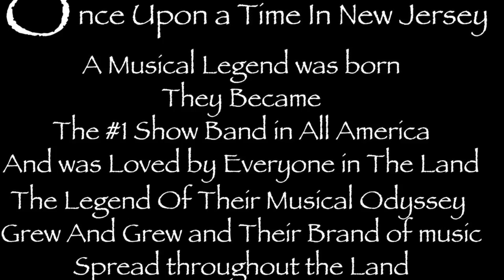The 2019 Infernos Musical Odyssey Tour Promo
2019 is a new era for the already exciting and entertaining Infernos Band. New addition Walter Christopher brings new energy to the already energetic stage show. This year "The Musical Odyssey Tour"
will probably be the yet. Bringing new songs, new direction and a new show just what all our fans have been waiting for all year. Yes, the Infernos are back and back in a big way.

NJ Based Band is setting records and turning the entertainment industry on its head with good old solid entertainment. Leading the way in independent record companies owned and operated by the artist.
The Infernos have recorded well over 15 albums on their label Rotunda Records international©

Members: The Current Infernos Lineup:
Bobby Wells - Leader, Keyboards, Vocals, Director of Business Affairs
Kenny Simmons - Lead Singer, Background Vocals, Writer
Richie Rosato - Lead Singer, Background Vocals
Robin DiLauri - Lead Singer, Background Vocals
Anthony Parente - Drums and Percussion
Dr. Joseph Sasso - Guitar, Vocals, Musical Director
Mike Lamparello - Trumpet, Horn Section Leader/Arranger
Vinnie Bartolli - Trumpet
John Lebitsch - Trombone
Dr. Jerry “Lee” Roth - Saxophones & Flute
Roger “Vito” Bryson - Saxophones & Flute
Vince Torrell – The Sounds Of Sinatra
Greg Moormann - Sound Design Engineer
Paul Moormann - Road Manager